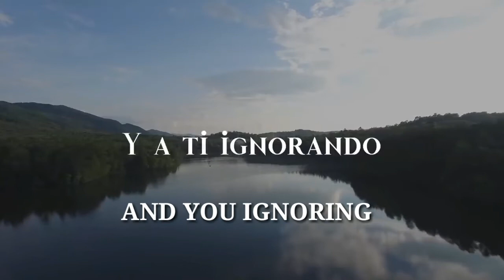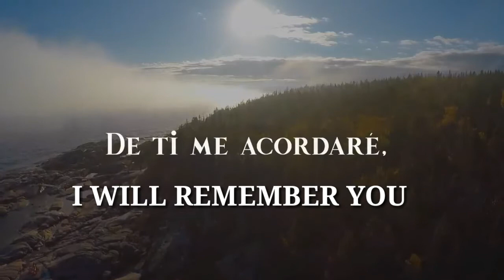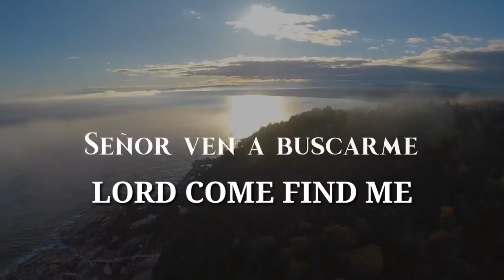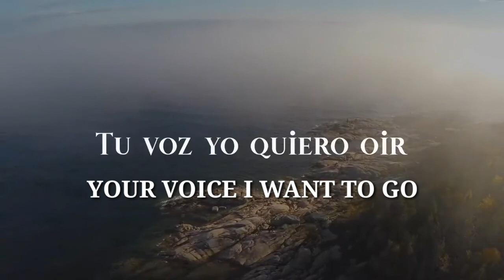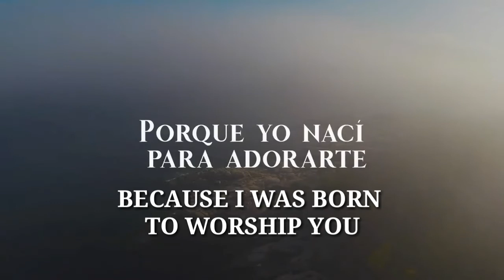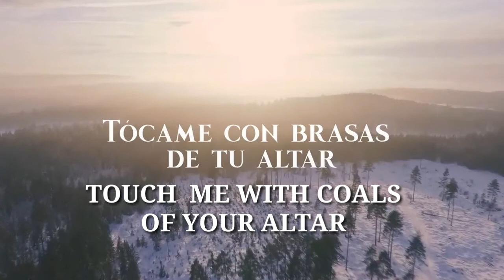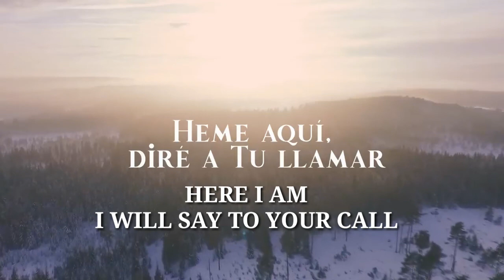THIS HELPS ME A LOT